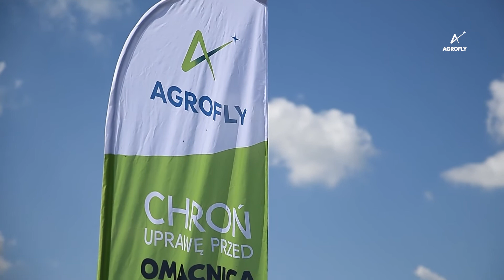Kruszynek: zwalczanie omacnicy prosowianki. Agrofly.pl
Zrzucimy precyzyjnie na Twoje pola preparat biologiczny Trichosafe.

Preparat zawiera larwy oraz poczwarki kruszynka - naturalnego wroga omacnicy.
Środek jest w 100% bezpieczny dla środowiska i żyjących w nim organizmów.

Ważne: kruszynek chroni uprawy do 3 tygodni!